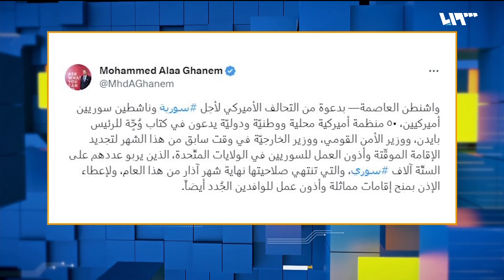لبناني يفتح النار على سوريين.. وقبرص تنقذ عشرات السوريين التائهين في البحر | لم الشمل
لقي شخصان مصرعَهما وأصيب آخَرُ بجروح خطيرة، إثر انفجارٍ وقعَ في قرية عبلة بالقرب من مدينة الباب شرقيَ حلب.
وأُصيب ثلاثةُ شبانٍ سوريين بجروح متفاوتة من جراء إطلاقِ النارِ عليهم من قبل مواطنٍ لبناني في بلدة المنية شماليَ لبنان.
وأنقذت السلطاتُ القبرصية ستين مهاجراً سورياً تاهوا في عُرض البحرِ المتوسط منذ ستةِ أيام.